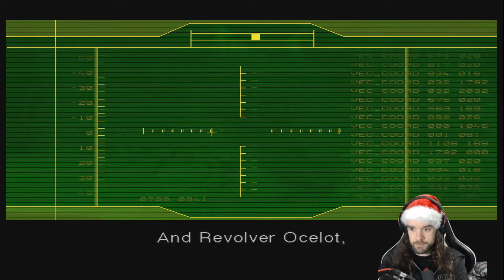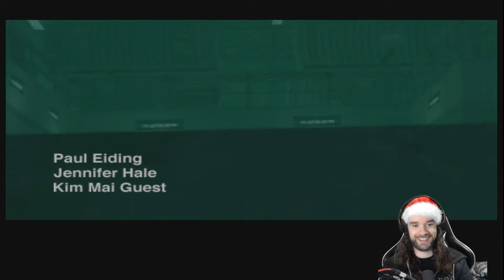MGS: The Twin Snakes (Part 01)